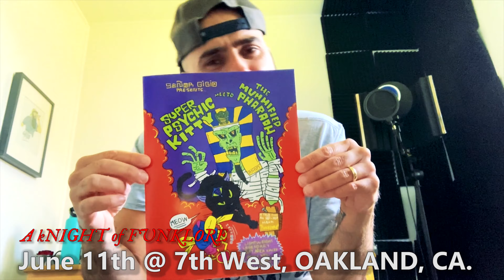A kNIGHT of FUNKLORE (6.11.22) - Señor Gigio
Promo featuring the F.L.O.A.T. himself: Señor Gigio

A kNIGHT of FUNKLORE.
6.11.22.
7th West, Oakland, CA.